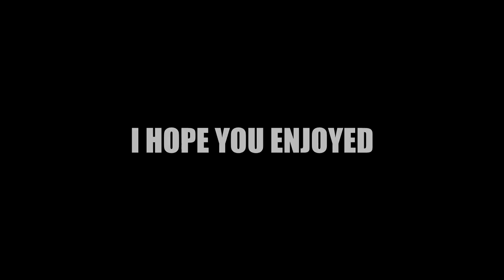HOW TO LOSE YOUR FRIENDS IN PUBG - PLAYERSUNKNOWN BATTLEGROUND Funny Moment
Look i may not be the best but i am one of the most entertaining so please give me some credit? Please?. NO? okay.

100 players on a remote island
for a winner-takes-all showdown where strategic gameplay is as important as shooting skills.
Players will enter a last-man-standing battle where they try to locate weapons, vehicles and supplies in a graphically and tactically rich battleground
that eventually forces players into a shrinking play zone as they engage in a tense and spectacular fight to the death.

-GGPlays-